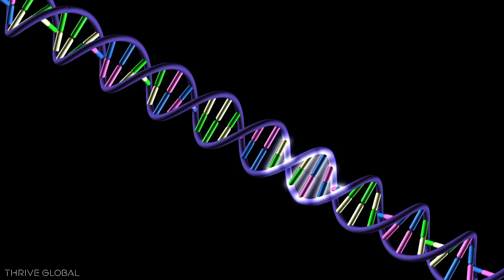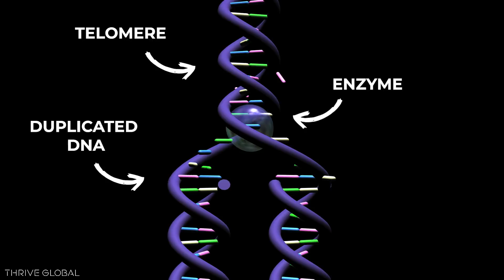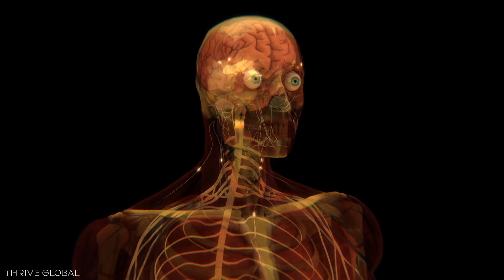Why Do We Age? - According To Science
Produced by Thrive Global and hosted by Zoe Foulkes, 'According To Science' is a show that unpacks the latest and most talked-about scientific discoveries, studies and trends. From health and well-being to technology and the cosmos, we’ll explain it all.

In this episode, we’re tackling telomeres — the part of the DNA that affects our aging and health. How do our daily actions impact our telomeres and what can we do to preserve it?